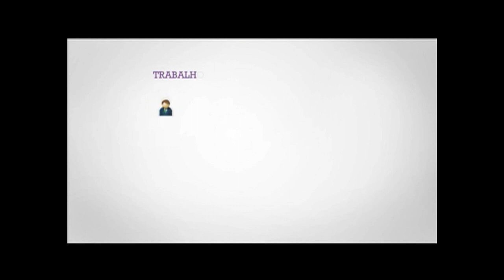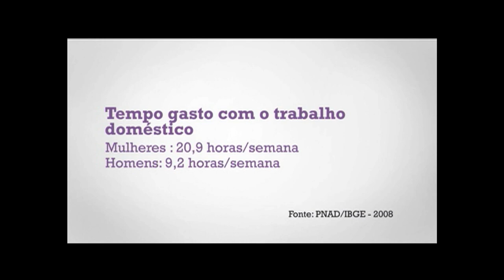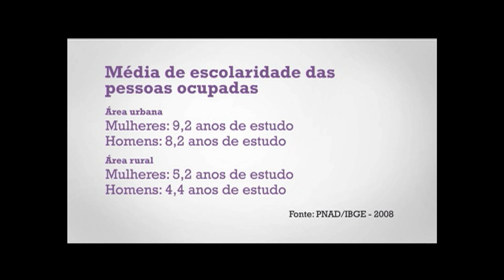Pesquisa sobre divisão de tarefas por gênero é tema em debate do Cenas do Brasil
CENAS DO BRASIL - 24.01.13: Quantas horas por dia homens e mulheres se dedicam às tarefas domésticas? E aos cuidados com crianças, idosos ou doentes? Quantas horas dedicam aos cuidados pessoais, aos exercícios físicos, ao lazer, à cultura e educação? Essas informações fazem parte de uma pesquisa piloto feita pelo IBGE sobre o Uso do Tempo, inédita no Brasil . Uma parte importante das atividades humanas ainda fica na obscuridade. O trabalho familiar e comunitário, não remunerado, é fundamental para o dia-dia da sociedade e para a diminuição da pobreza e das desigualdades. Qual a importância de dar visibilidade a contribuição das mulheres para o bem estar social e para a economia? Quais os desafios para as políticas públicas para as mulheres e como essa pesquisa pode ajudar? As convidadas para o debate são Tatau Godinho, secretária de Avaliação de Políticas e Autonomia Econômica das Mulheres da Secretaria de Políticas Públicas para as Mulheres (SPM) e Ana Carolina Quirino, oficial de projetos de Promoção de Gênero e Raça no Mundo do Trabalho na OIT no Brasil, Organização Internacional do Trabalho.